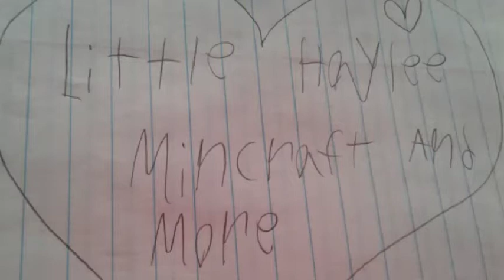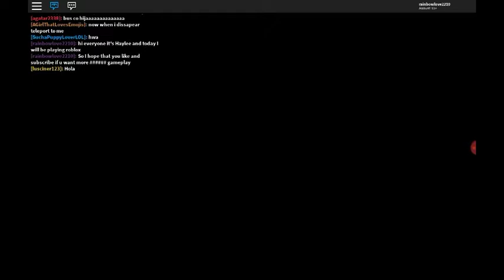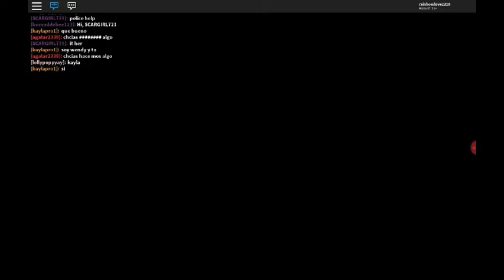🍉Haylee plays Roblox meep city!(Read Description)🍉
Hi everyone its Haylee and I made my first roblox video!I hope you like for more roblox vids subscribe if your new,well see all of you next time in the next video. -Haylee😃